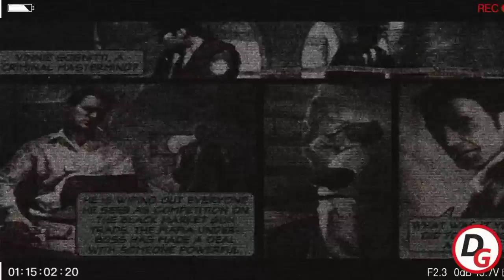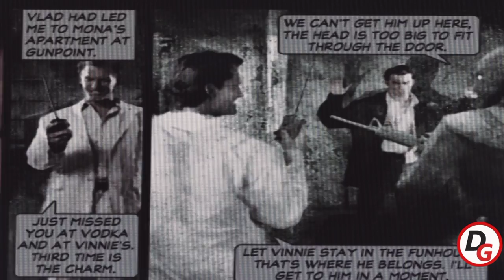Max Payne 2 Full Story Explained || Max Payne Storyline || Movie Explained In Bangla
Dear gamers,
In this video i have told the full story of max payne 2 in Bangla. Basically this game is named after as max payne 2 the fall of max payne. Maybe you had played max payne 2 in your childhood. But you don't know about the story of max payne 2. That's why i have made this storyline explanation video so that you can know about the Max Payne 2 story.

Moreover it’s the first time you are gonna see a max payne 2 story explanation in Bangla. Hope you to be satisfied by watching the max payne 2 review.

প্রিয় গেমার,
এই ভিডিওতে আমি বাংলায় ম্যাক্স পেইন টু এর অবাক করা গল্পটি সম্পূর্ণ বাংলায় ব্যখ্যা করেছি। মূলত এই গেমটির নাম ম্যাক্স পেইন টু দ্যা ফল অফ ম্যাক্স পেইন। হয়তো আপনি শৈশবে ম্যাক্স পেইন টু খেলেছেন।  তবে আপনি ম্যাক্স পেইন এর রহস্যময় গল্প সম্পর্কে জানেন না। এজন্য আমি এই গল্পের ব্যাখ্যা ভিডিওটি তৈরি করেছি যাতে আপনি ম্যাক্স পেইন 2 অজানা গল্প সম্পর্কে জানতে পারেন।

আশা করি আপনি ম্যাক্স পেইন টু এর বাংলা রিভিউ দেখে সন্তুষ্ট হবেন।

পছন্দ করতে ভুলবেন না
শেয়ার করতে ভুলবেন না

bangla gamer,
bangla cartoon,
bangla gaming channel,
bangla gaming video,
bangladeshi games,
bangla story,
bangla golpo,
story explain bengali,
story explain,
story explanation,
story explained in bangla,
story explained game,
bangla review channel,
bangla story,
story,
bangla_story,
bangla_golpo,
bangla_cartoon,
bhuter_golpo,
story_explain_bengali,
story_explain,
story_explanation,
story_explained_game,
অবাক_করা_গল্প,
শেষ_পর্ব,
অজানা_ঘটনা,
Max Payne Story in hindi,
complete story of max payne in hindi,
Max Payne Storyline,